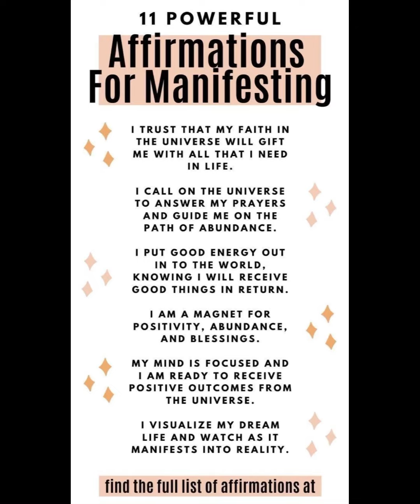11/11 💖 AFFIRMATIONS जो करती हैं हर इच्छा पूरी ✨MORNING AFFIRMATIONS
For 1:1 Personal ( Paid ) Sessions , Readings &
      Remedies 🧡

Other Helpful Techniques for You -

All the readings are general they may or may not resonate for you.